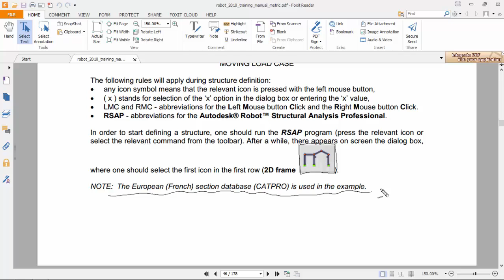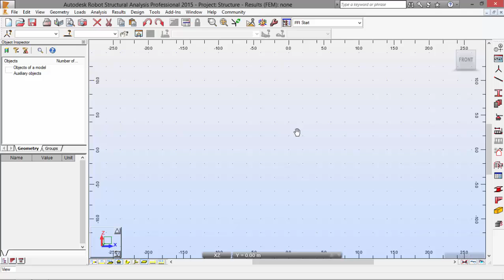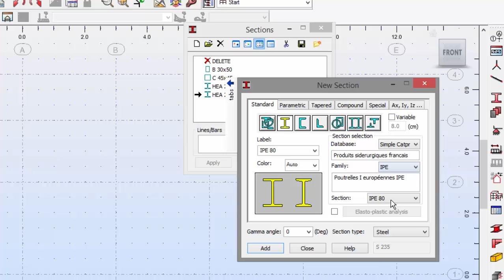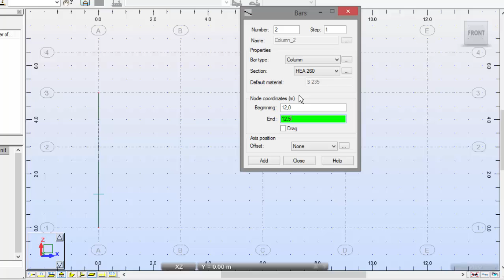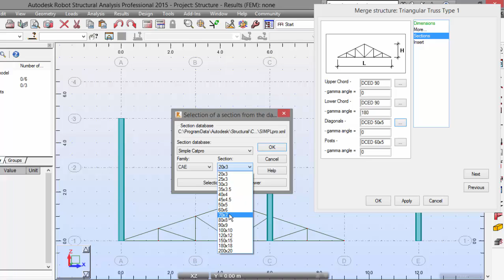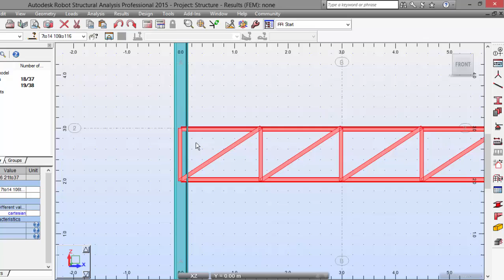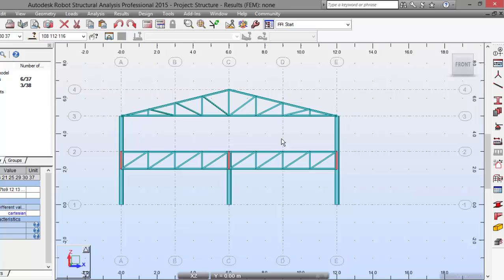Exercise 4 - Part 1 - Moving Loads 2D Frame (Robot Structural Analysis)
First part of the exercise on moving loads on a 2D frame, with Robot Structural Analysis Professional.